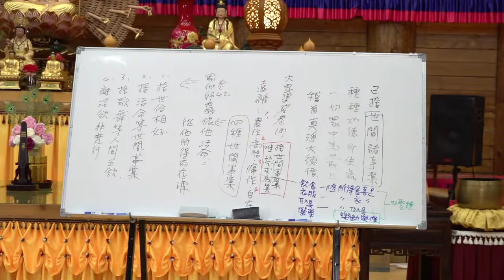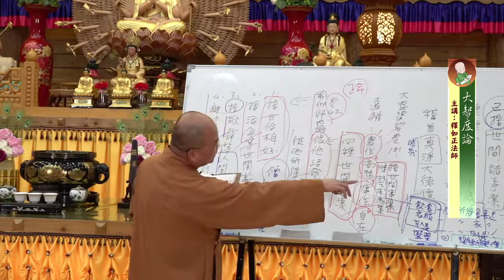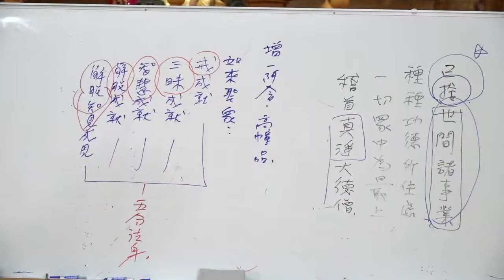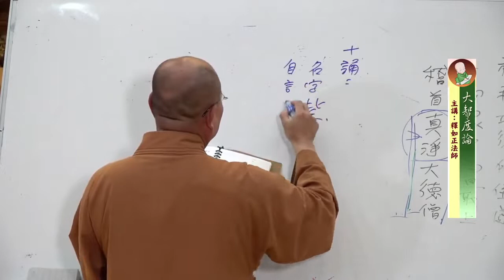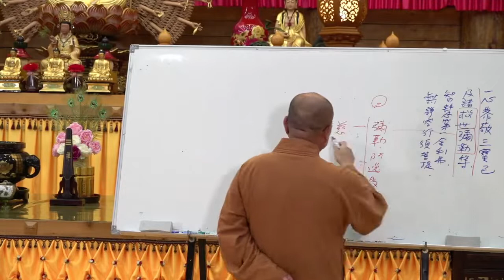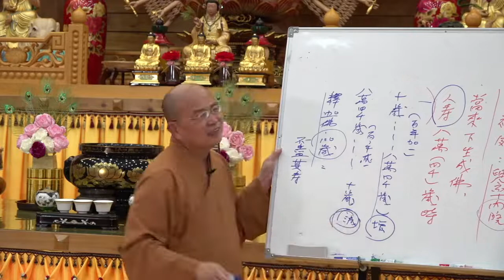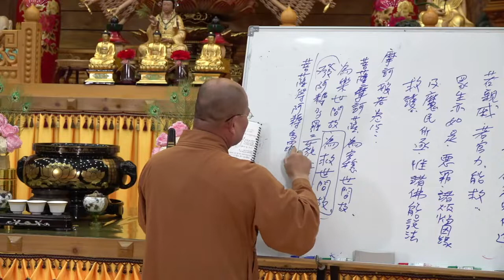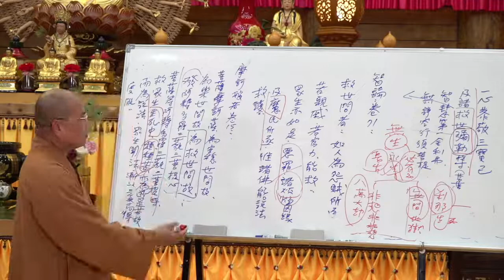大智度論第013 講 & 第 014 講